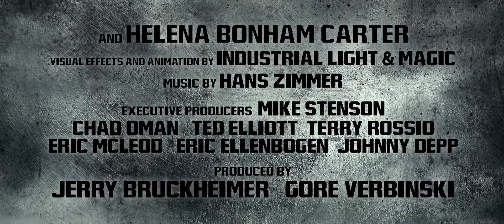The Lone Ranger - Official Trailer 2 [HD]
From producer Jerry Bruckheimer and director Gore Verbinski, the filmmaking team behind the blockbuster "Pirates of the Caribbean" franchise, comes Disney/Jerry Bruckheimer Films' "The Lone Ranger," a thrilling adventure infused with action and humor, in which the famed masked hero is brought to life through new eyes. Native American spirit warrior Tonto (Johnny Depp) recounts the untold tales that transformed John Reid (Armie Hammer), a man of the law, into a legend of justice-taking the audience on a runaway train of epic surprises and humorous friction as the two unlikely heroes must learn to work together and fight against greed and corruption.

Starring: Johnny Depp, Armie Hammer, Tom Wilkinson, William Fichtner, Ruth Wilson, Helena Bonham Carter